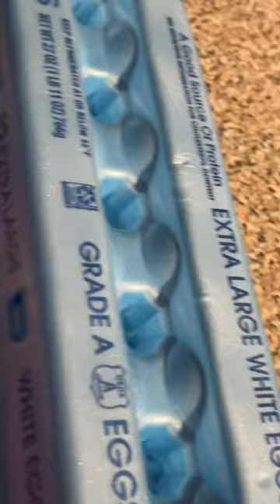1HANDED RAPPER cheekofue rap chef COOKS BIG DOG BREAKFAST LEAVE A COMMENT